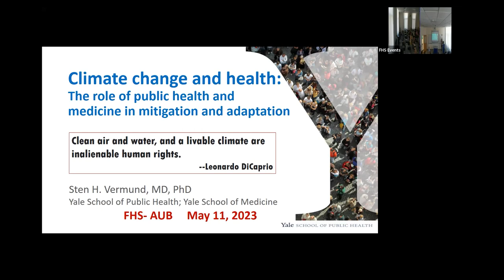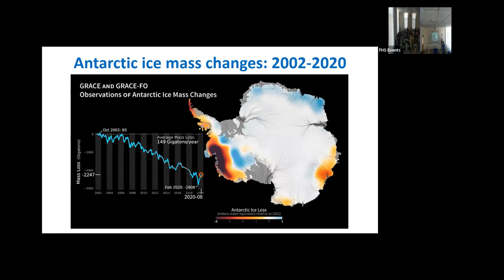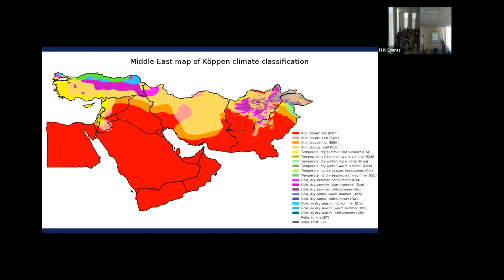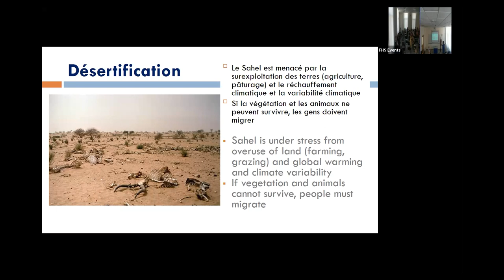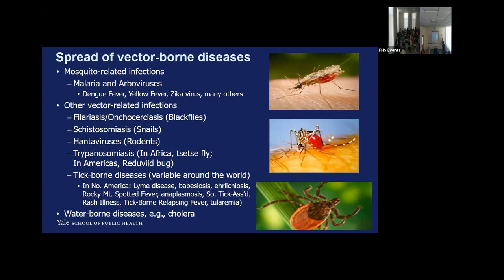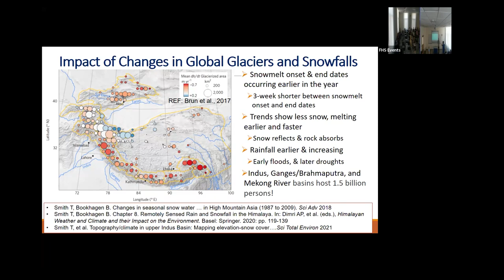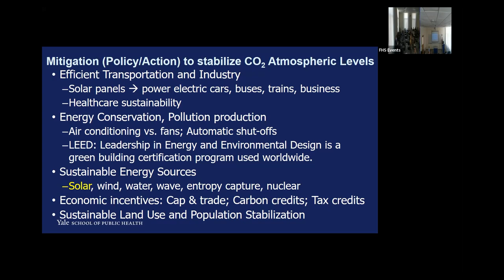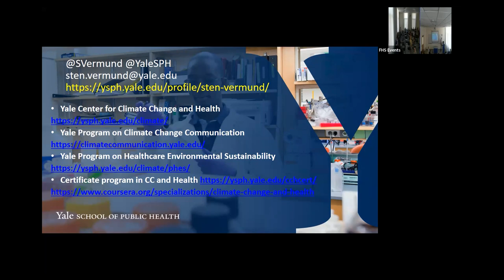FHS Seminar: Climate Change and Health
​Join FHS Seminar with Dr. Sten H. Vermund from Yale School of Public Health to know more about the trends in global warming and rising sea levels, impact on human health of climate change, how the health industry contributes to greenhouse gas (GHG) emissions, how environmental justice issues tie into the GHG, and actions that must be taken by public health, medical, and business communities to mitigate the problem and adapt to current realities.